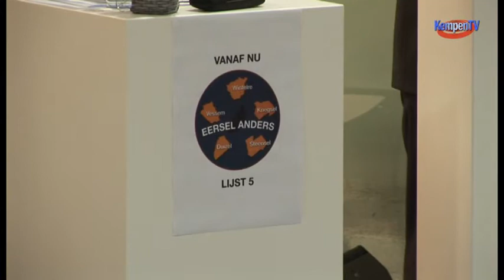2014 maart Debat gemeente Eersel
een kort stukje van het verkiezingsdebat van de gemeente Eersel. Het gehele debat kunt u bij KempenTV volgen op woe. 12 maart vanaf 20.00 uur 's avonds.